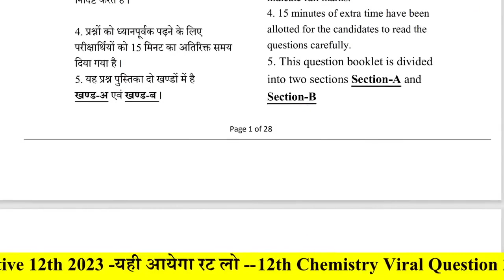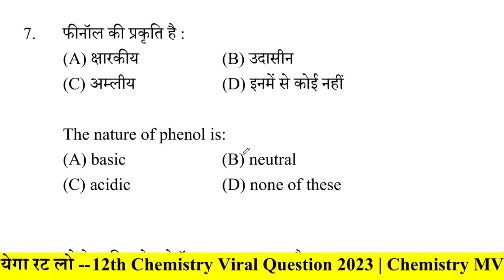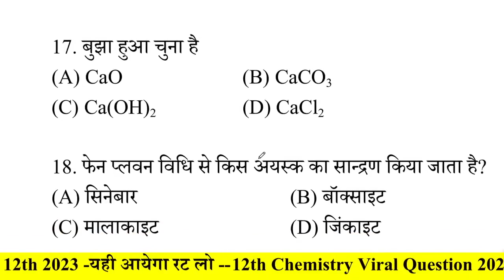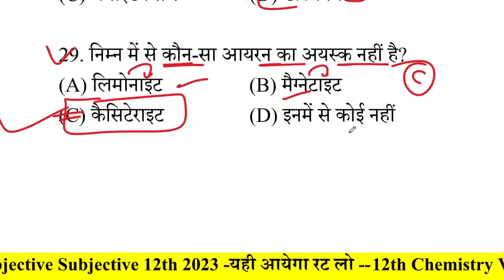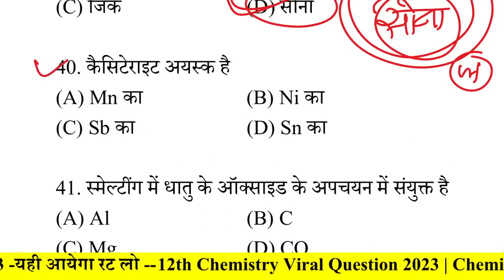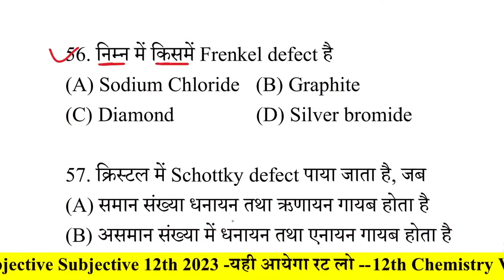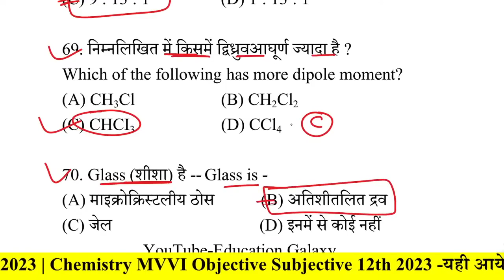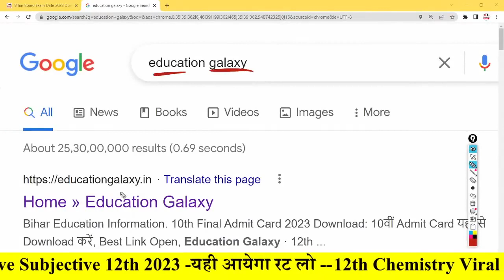12th Chemistry Viral Question 2023 I Chemistry MVVl Objective Subjective 12t.....